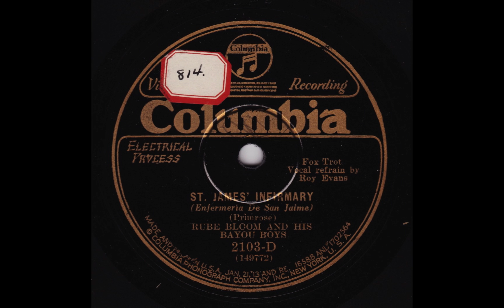St. James Infirmary - Rube Bloom & His Bayou Boys (w Adrian Rollini, Benny Goodman, Mannie Klein)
Mannie Klein, t / Tommy Dorsey, tb / Benny Goodman, cl / Adrian Rollini, bsx / Rube Bloom, p, v / Stan King, d / Roy Evans, v. New York, January 16, 1930.